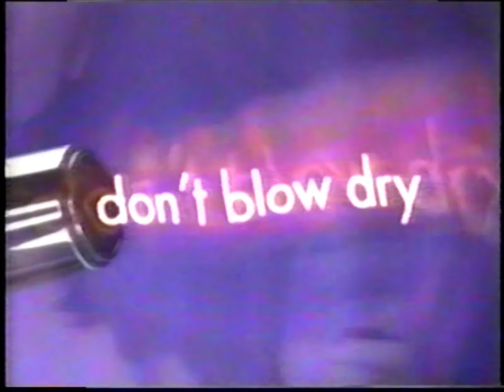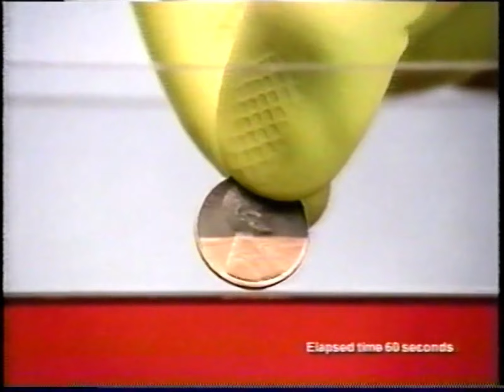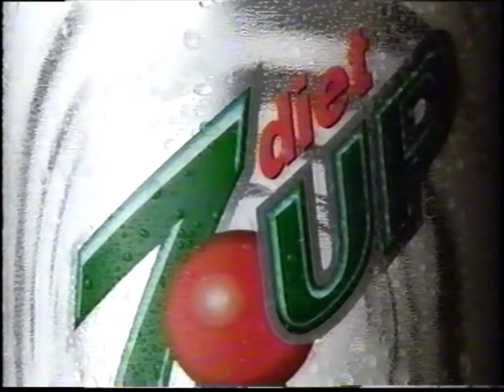00's Commercials - FOX June 2005 Part 1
Commercials that aired during 'Nanny 911' on FOX, WNYW Channel 5 - June 20th, 2005

0:00 Perdue Boneless Chicken Breasts
0:15 Kia Sedona
0:44 Six Flags Great Adventure & Wild Safari
1:14 ING Direct Orange Savings Account
1:44 Toyota Big Cars, Trucks & SUVs
2:14 Perdue Short Cuts
2:30 Lea & Perrins Worcestershire Sauce
2:40 McDonald's Fruit & Walnut Salad
3:10 Batman Begins
3:25 Don't Smoke Marijuana (PSA)
3:40 ThermaSilk Conditioner
3:55 V-Chip: Making TV Safe (PSA)
4:25 Hell's Kitchen (Promo)
4:45 The War at Home (Promo)
5:15 Toyota Sienna
5:45 The Pacifier
6:00 Olive Garden Cannellonis
6:15 FOX Viewer Panel
6:30 Toyota Hybrid Vehicles
7:01 Dunkin' Donuts Turbo Ice
7:30 Mazda Tribute i
8:02 The Princes of Malibu (Promo)
8:47 Trading Spouses: Meet Your New Mommy (Promo)
9:02 Quiznos Angus Double Steak & Cheese Sub
9:32 Madagascar
9:47 Garnier 100% Color
10:03 Easy‑Off Bam
11:03 Bones (Promo)
12:03 The Inside (Promo)
12:33 Verizon Wireless
13:03 Rebound
13:18 Diet 7UP
13:33 Hell's Kitchen (Promo)
13:38 Toyota Prius
14:08 IKEA
14:23 Bewitched
14:53 FOX 5 Good Day New York (Promo)
15:03 FOX 5 News (Promo)
15:08 Toyota Camry
15:38 FOX 5 News (Promo)
15:59 So You Think You Can Dance (Promo)
16:20 Mountain Dew
16:50 Miss Congeniality 2: Armed & Fabulous
17:05 all Cleans & Softens Laundry Detergent
17:20 FOX 5 News (Promo)
17:31 Reunion (Promo)
19:02 Hell's Kitchen (Promo)
19:22 Nanny 911 (Promo)